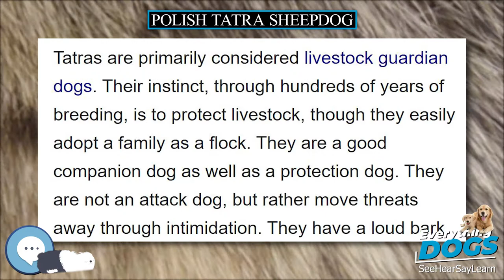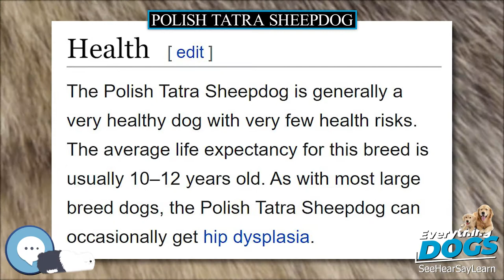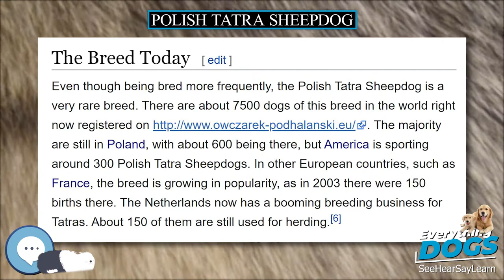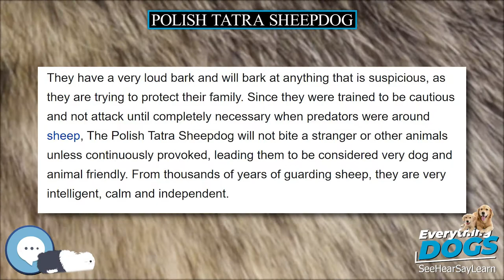Polish Tatra Sheepdog 🐶🐾 Everything Dog Breeds 🐾🐶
Amazon's Best Dog Food
Unique and Versatile Portable Hydration Dog Bowl
Audible Books about Dog Care and Training
Link to Amazon.com Store

The Polish Tatra Sheepdog is a breed of dog introduced into the Tatra Mountains of Southern Poland by Vlachian (Romanian) shepherds.